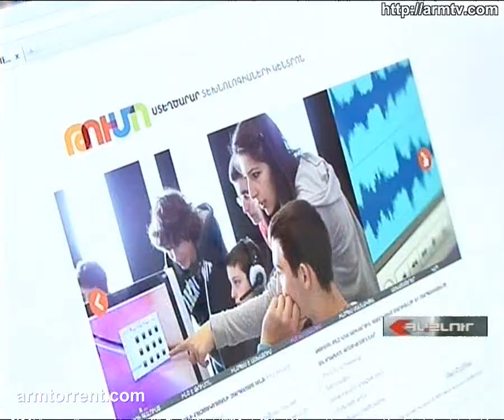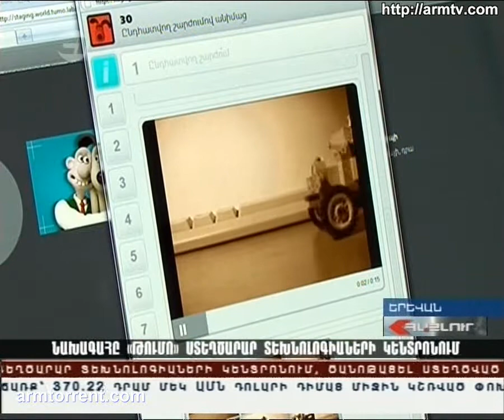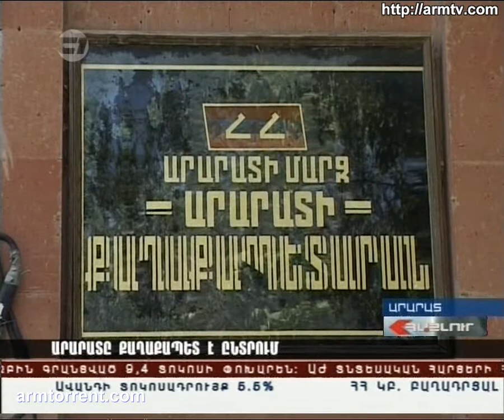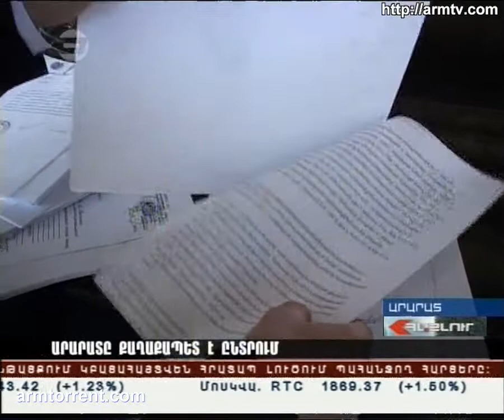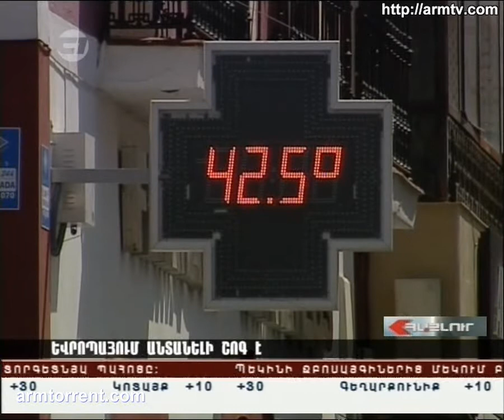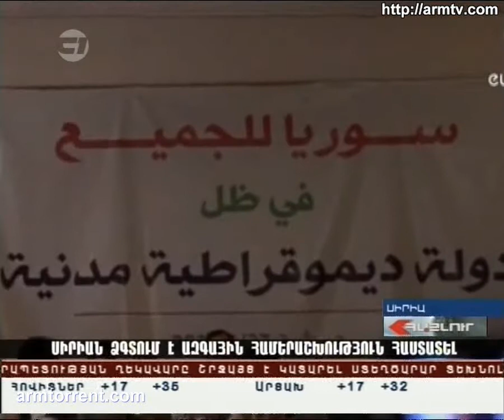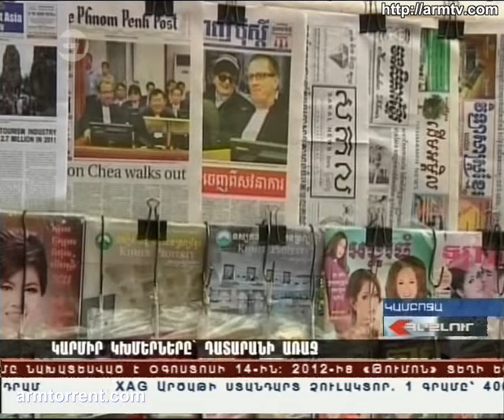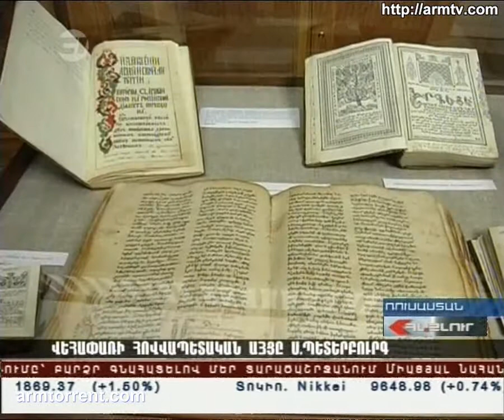Haylur HD 28.06.2011